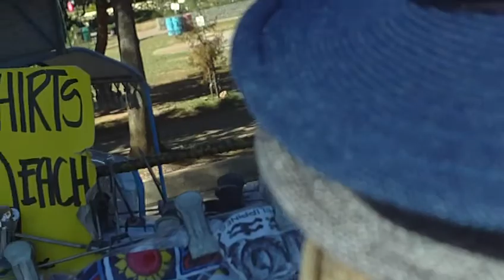In Baguio Last Dec 25 2014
Baguio City PASKO